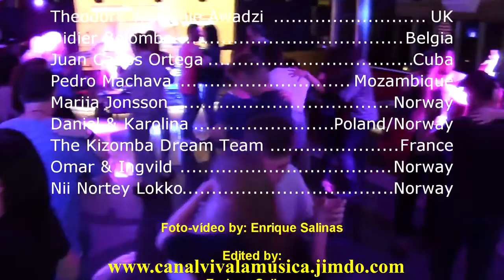FjordLine Salsa Cruise I - 2015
The great moments that were experienced in the recent "Fjord Line Salsa Cruise" by Mario Vasquez and his team organizing the event, sharing our culture with different nationalities and especially the rumba Latinos, where there was Salsa, Zumba, Kizumba, Zouk, Zumbaton, Salsaton. Samba and more rhythms. Congratulations.